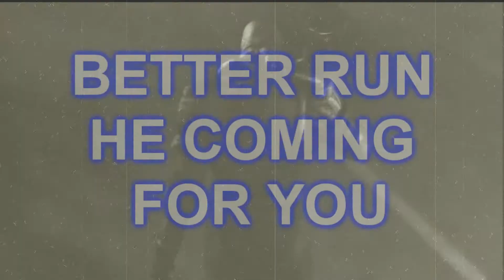Resident Evil - NEMESIS By Arch Enemy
i made this video in a week in a half hope you like it :)